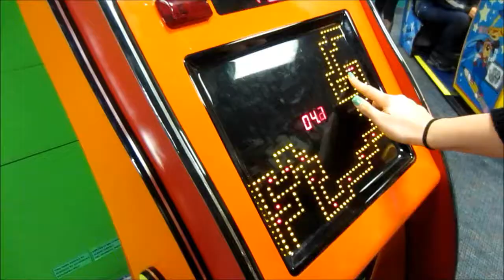Vince beats up gappa! January 13, 2013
X's & O's